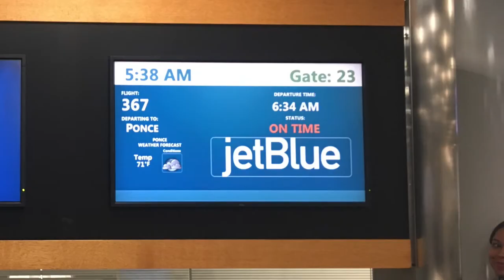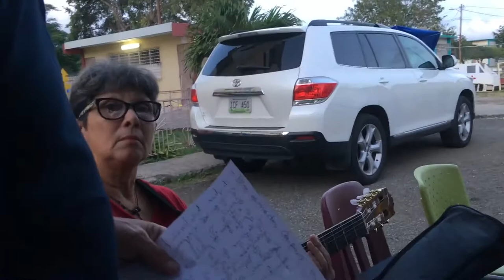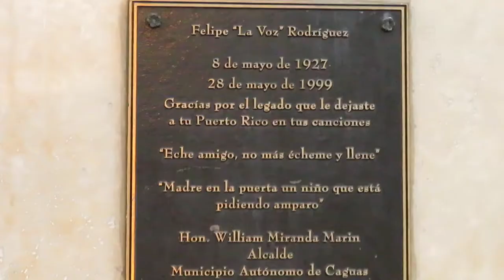Las Vegas Puerto Rico 2019 2020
This is a video about my end of the year travels. Just to share a little bit of the experience. It includes L.V., P.R., chats with Joe Torres, Papo Lucca and  some of the guys from La Sonora Ponceña during a fund raiser for the people who lost their house on the Jan 7 2020 earthquake.